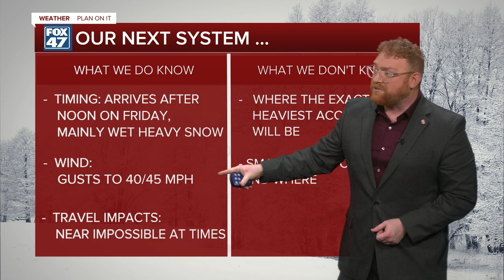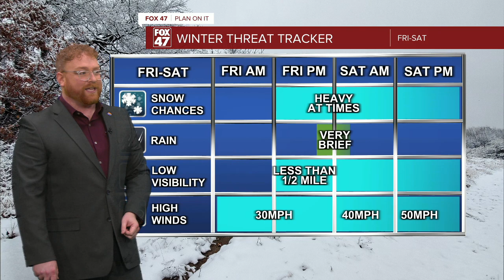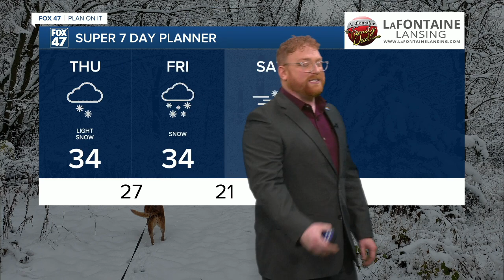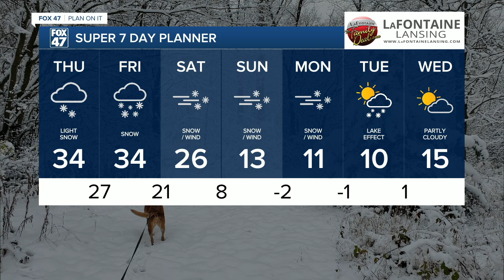Tracking January 12-13th Major Winter Storm - Michigan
Tracking January 12-13th Major Winter Storm - Michigan. A massive storm system will make travel nearly impossible across the Great Lakes Region Friday afternoon into most of the day Saturday. Blizzard conditions are possible with double digit snowfall totals.

KNOW YOUR WEATHERMAN! I am a meteorologist CERTIFIED by the American Meteorological Society with nearly 15 years forecasting experience.